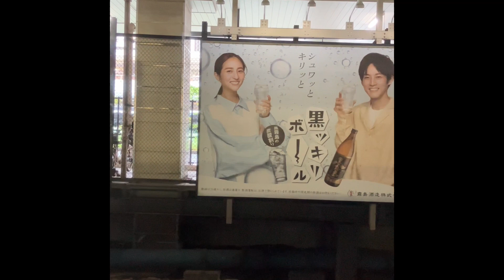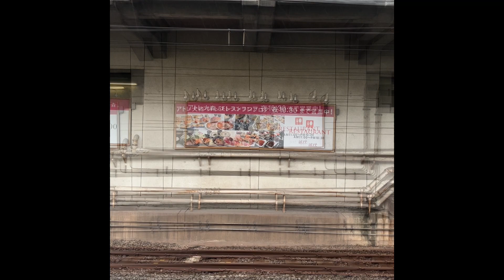品川〜蒲田駅間走行動画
オープチャット
オープンチャット「湘南PFのオープンチャット」